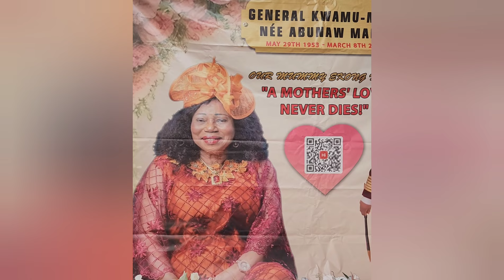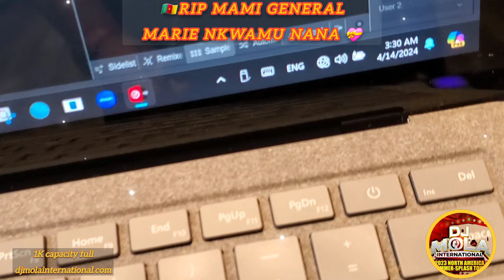RIP MAMI GENERAL MARIE NKWAMU NANA🇨🇲🌟✨️Jr. Pope 💝🏆 **MANYU USA** culture Mamfe #2024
Edited by

RIP MAMI GENERAL MARIE NKWAMU NANA🇨🇲🌟✨️💝🏆 **NGBE-MANYU USA**, Manyu Culture   Richmond Veterans Texas Veterans Tournament 2024 Bamiléké Georgia   Manyu Sons and Daughters  @followers @highlight    237Showbiz  Soba General    Houston Veteran  Houston, Texas
ilyavaisquoiavant, Richard Bona, 237Showbiz